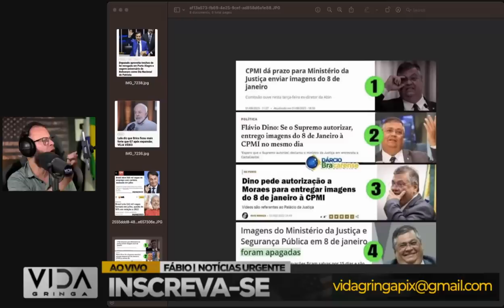Oposição avalia‼️ Possível Prisão de Dino por Destruição de Provas e o BARBA vai junto?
"🔍 O cenário político está fervendo! Neste vídeo, exploramos a movimentação da oposição em relação a possíveis medidas legais contra Dino, que enfrenta suspeitas de destruição de provas. E a pergunta que não quer calar: será que 'o BARBA' também será envolvido nessa controvérsia? Analisamos os indícios, as ramificações e as especulações em torno dessa situação intrigante. 📰🔍 Oposição PrisãoDeDino DestruiçãoDeProvas BARBAVaiJunto AnálisePolítica DebatePolítico"